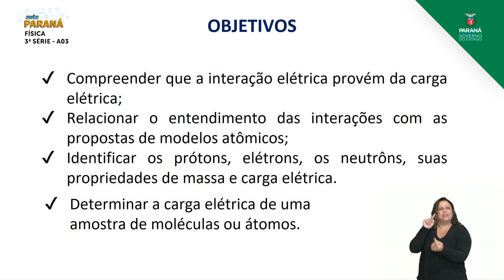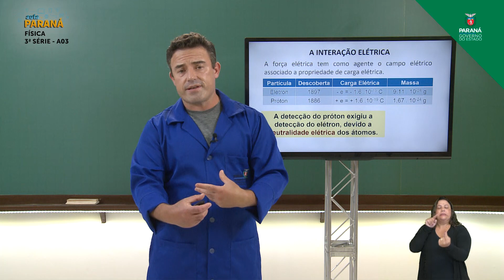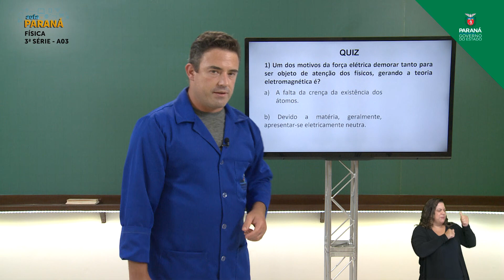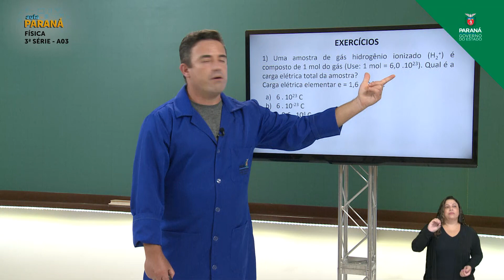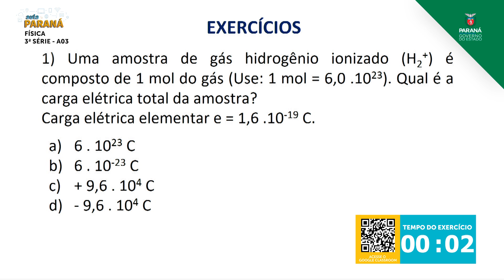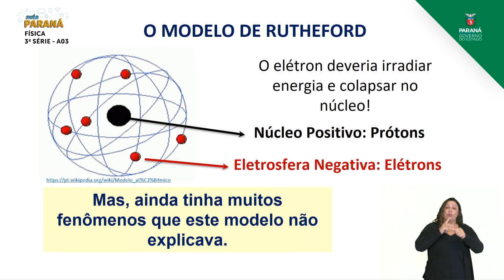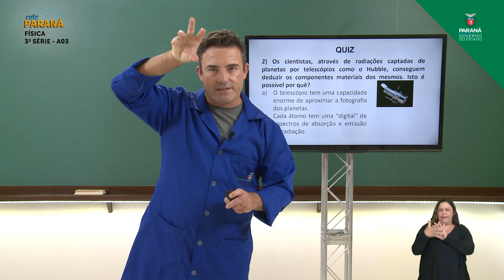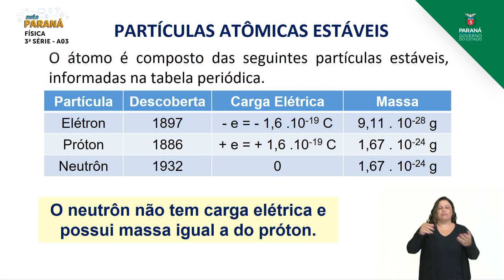2021 | 3ª Série | Física | Aula 03 - Modelos Atômicos e Partículas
Professor Fábio Luiz de Souza